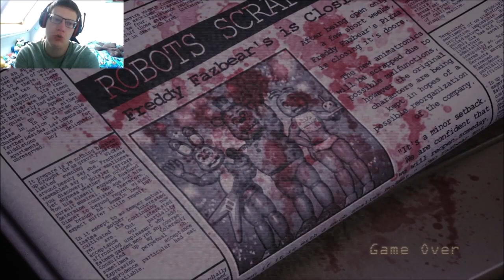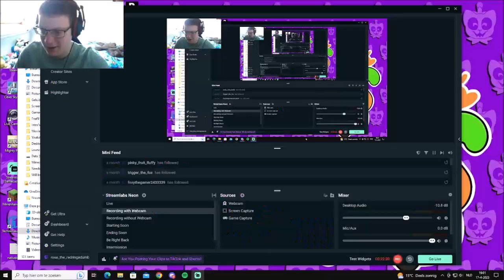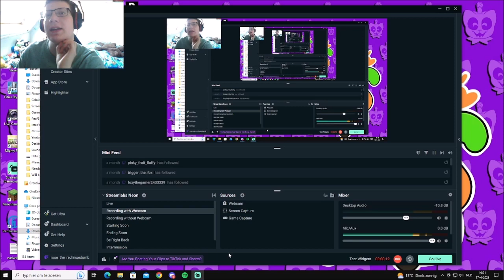Five Nights at Candy's Remastered Night 7 and Night "Null" | These Nights Are Brutal As Hell!